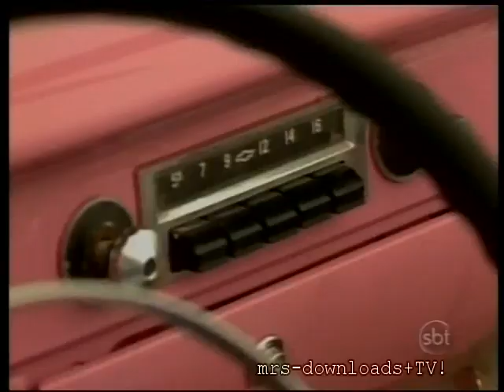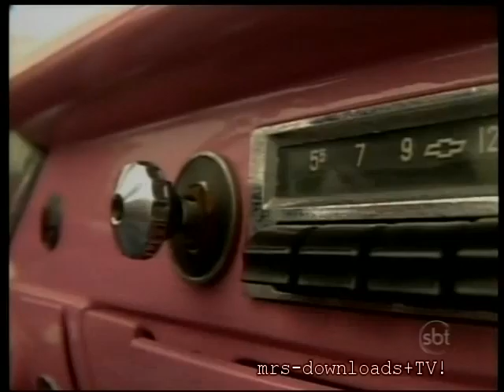A História De Ana Raio e Zé Trovão • Capítulo 10 (SBT • 17/06/2010)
Sinopse: A caravana de Dolores Estrada chega a seu novo destino. Candinha se recusa a fazer o tratamento que precisa e diz que prefere morrer em casa. Luminosa e Luminada pedem ao irmão que vá falar com Dolores Estrada, João fica em dúvida mas acaba procurando a empresária e permitindo que as irmãs sigam com a companhia. Dolores proíbe Marilda de se envolver com os homens que trabalham em sua caravana. Irmã Beatriz insiste com Leopoldo para que visite sua filha, mas ele se recusa a perder seu tempo com problemas domésticos. A “gorda” percebe que há algo de errado com Zé Trovão e ele acaba confessando que não consegue tirar Ana de seu pensamento. Ana chega à fazenda e Candinha se emociona ao vê-la. Maria Lua decide ir atrás do pai e foge do colégio. Irmã Beatriz descobre que Maria Lua fugiu e, imediatamente, avisa Leopoldo. A caravana de Dolores Estrada chega a seu novo destino e todos esperam pela estréia do show de Zé Trovão e a nova contratada Mary Hilda. Para surpresa de Leopoldo, Maria Lua chega à fazenda e é recebida com frieza pelo pai que não consegue sequer retribuir o abraço. Dolores reúne todos os integrantes da companhia e proíbe qualquer relacionamento íntimo entre eles. Maria Lua se mostra carinhosa como o pai e diz que quer ficar morando com ele na fazenda, mas Leopoldo está irredutível em sua decisão de mandá-la de volta para o colégio interno. O estado de saúde de Candinha se agrava e seu coração não resiste.